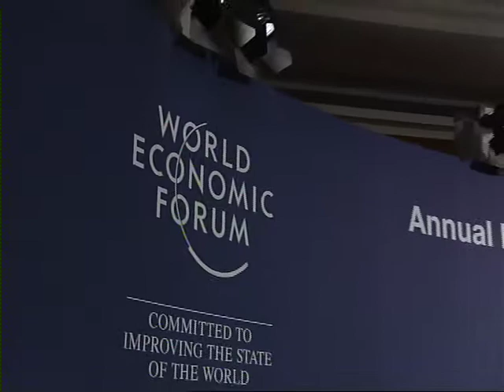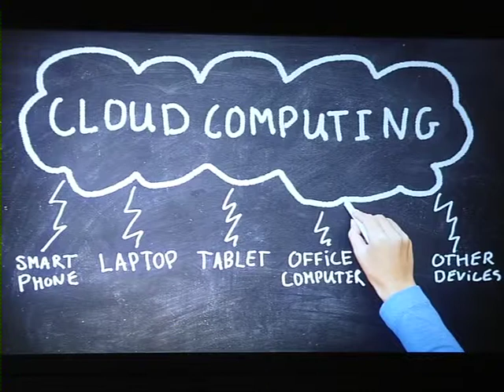Tianjin 2012 - Smart Growth, Smart Economies